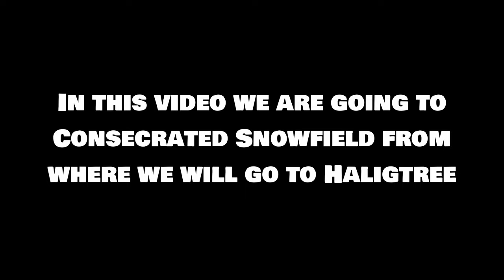Commander Niall is Insane | How to reach Consecrated Snowfields - Elden Ring Gameplay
System Specifications :-
GPU: NVIDIA GeForce RTX 3050 Laptop GPU
CPU: AMD Ryzen 7 5800H with Radeon Graphics
Memory: 16 GB RAM
Current resolution: 1920 x 1080, 144Hz